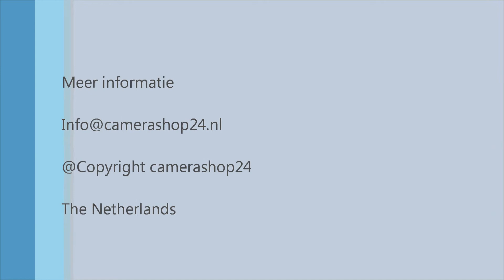Monitor steun 20kg. e3000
Monitor steun 20kg, product code: E3000

Monitor muurbeugel:
Muursteun voor LCD/TFT monitors van 17" tot 27". De afstand tot de muur is slechts 10mm. Hierdoor kan de monitor zeer dicht tegen de wand worden gehangen. De steun heeft een maximaal draaggewicht van 20kg. De muursteun voldoet aan VESA 75 en 100.

Vandaag besteld morgen in huis!
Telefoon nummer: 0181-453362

Of kom langs in onze fysieke winkel te Spijkenisse.
Wachthoevestraat 2, Spijkenisse 3209bk